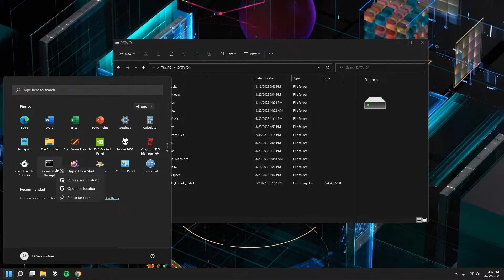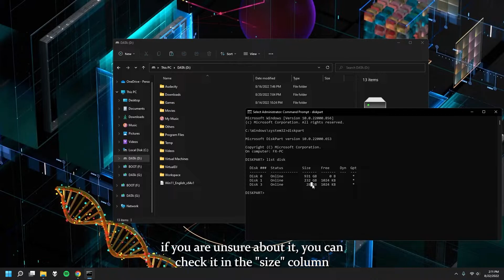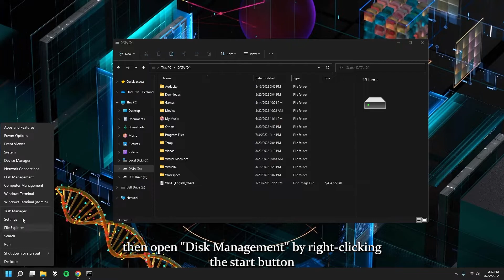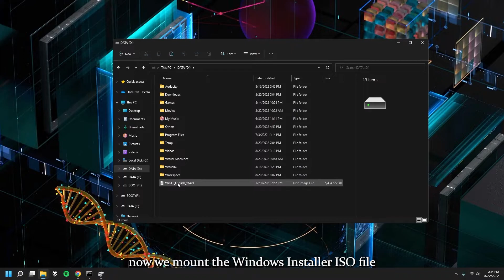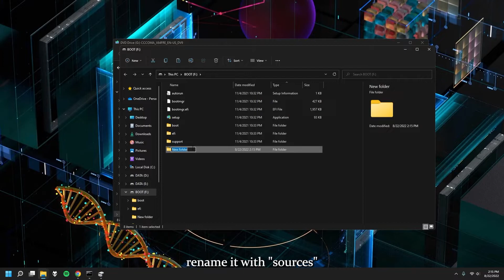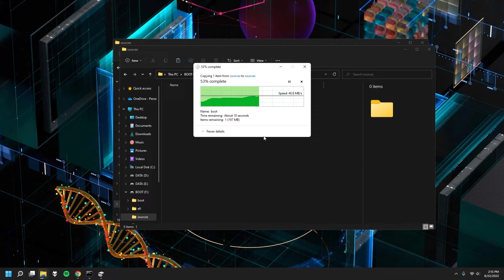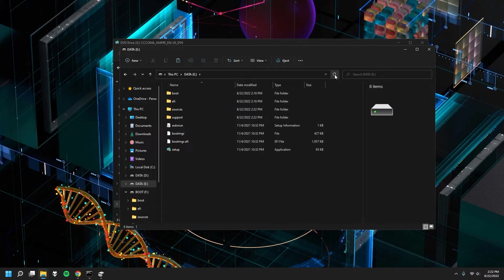How to create Windows Bootable USB without additional software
In this video I will show you how to create Windows Bootable USB without having to download any other software so you can do it right away after downlading the ISO file